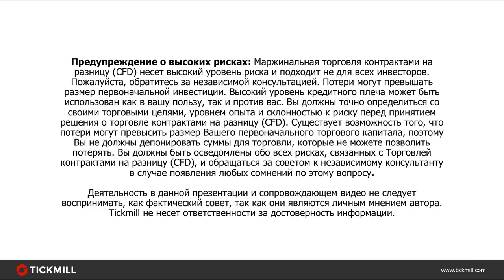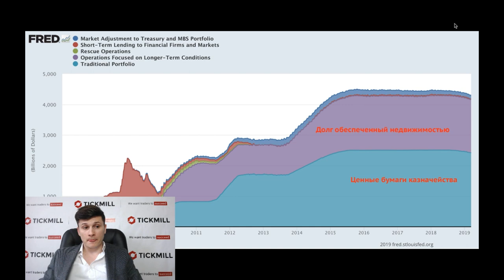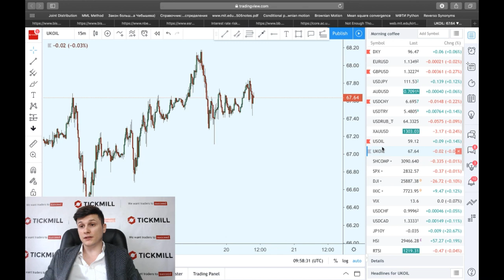Юань «фильтрует» новости связанные с торговыми переговорами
Что ожидать от сегодняшнего заседания ФРС?

Больше о Тикмилл:

4. Наш путь к успеху